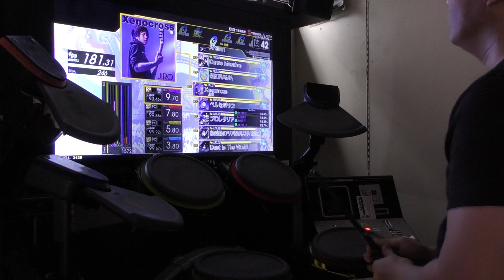【ネタ？ｗ】Xenocross【#2】 LV.9.70【FULL COMBO？？？】ついに見えてきたぞ！！！！ｗｗｗ KAZUSIDO 動画 １３９１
２０２２年　１月２８日　更新日
動画で名前などお知らせしたいので
↓【その他に】↓
GITADORA Drummania Xenocross